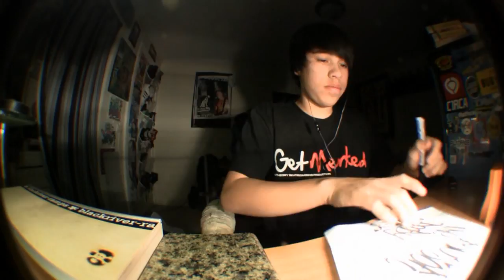Dooby decks try out 2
this is my second tryout he wanted me to make it